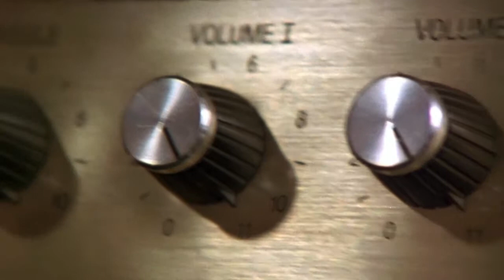This is Spinal Tap at Flix!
Flix Brewhouse presents This is Spinal Tap
May 17th, Sunday at 7:00pm
Get your tickets now at flixbrewhouse.com!